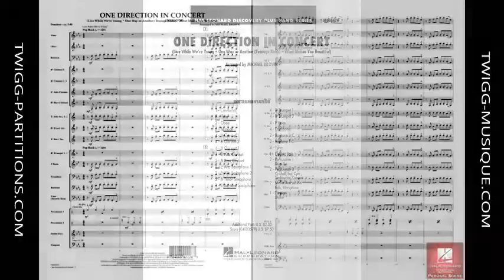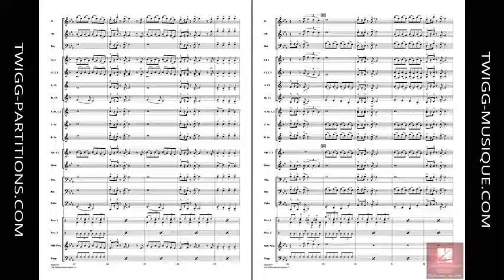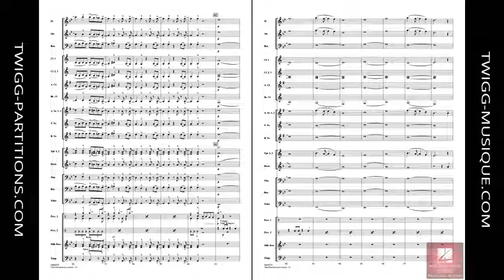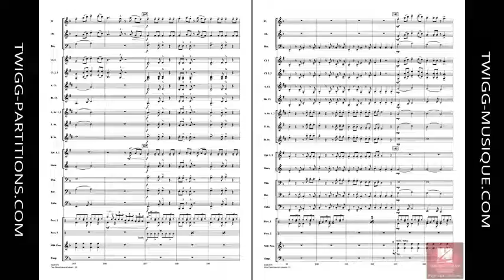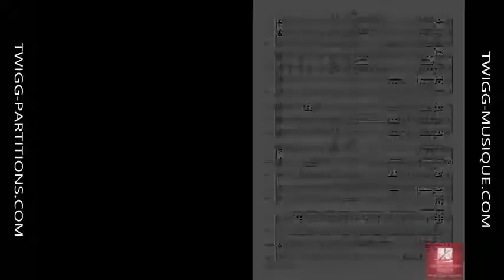One Direction in Concert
Style Pop / Dances
Composition One Direction
Arrangement Michael Brown
Pour commander cette pièce, cliquez sur ce lien :
Incluant:   What Makes You Beautiful • Live While We're Young • One Way or Another.
The English-Irish pop group One Direction is largely responsible for the resurgence of the "boy band" genre. This upbeat medley is sure to be a hit with young audiences and includes What Makes You Beautiful, Live While We're Young, and One Way or Another.